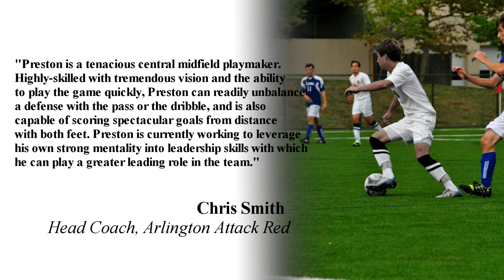Preston Haugh Soccer Highlights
Region 1 ODP Pool, Region 1 ODP Roster to Bradenton Florida, State ODP, State ODP International Roster and Captain to Italy, Multiple National Training Center invites, Bishop Ireton Varsity Captain, three year Bishop Ireton Varsity Center Mid Starter, Junior First Team Varsity All Conference, Sophomore Second Team Varsity All Conference, Freshman Honorable Mention